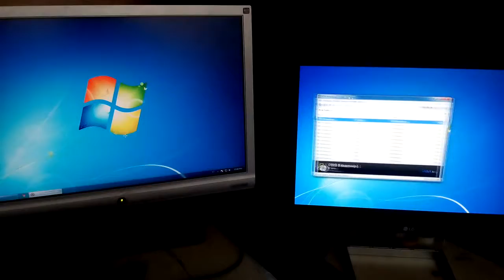2 monitors 20180718 124506